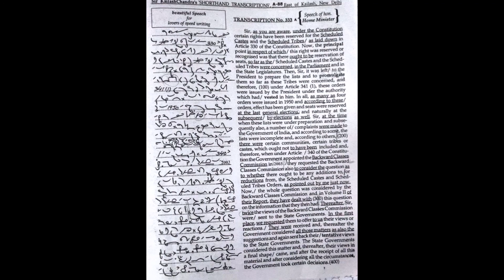Shorthand Dictation (Kailash Chandra) 100wpm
333